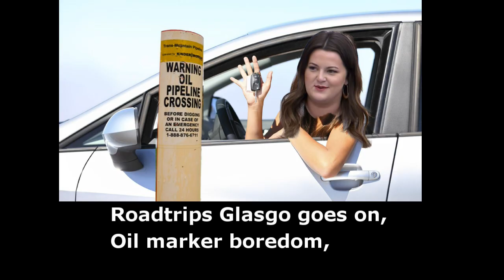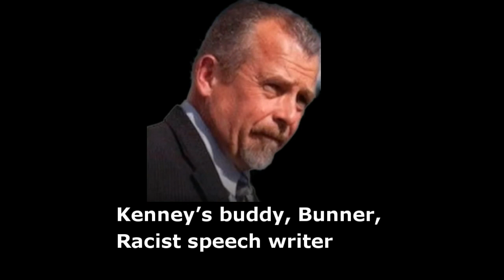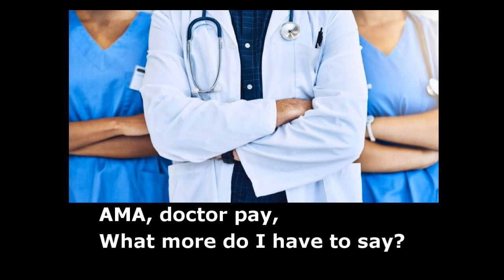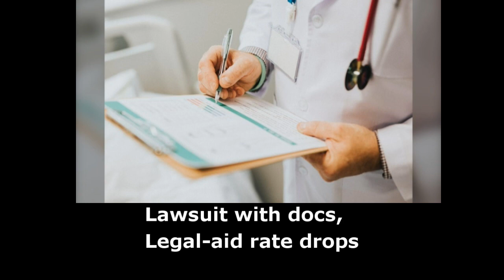Alberta UCP: We Didn't Vote for Liars!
(Parody of "We Didn't Start the Fire by Billy Joel)
Summarizing the past year of UCP rule in the Province of Alberta.